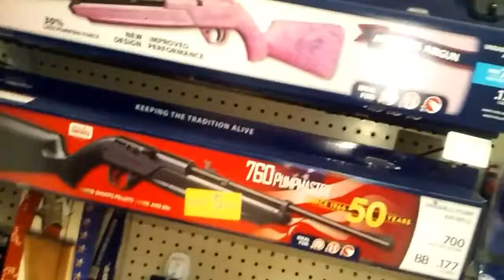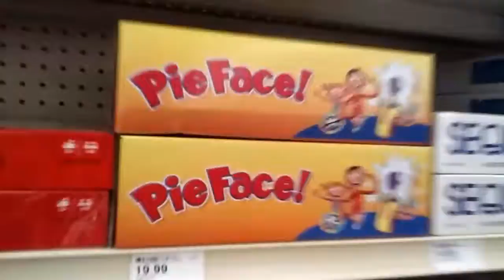Vlog. I don't know anymore